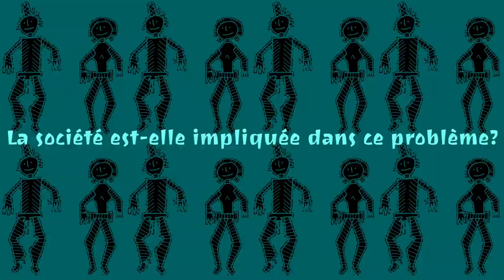Le RESF à Paris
Membre du Réseau Education Sans Frontières (RESF). Est un réseau composé de collectifs, d'associations, de syndicats, de partisans politiques et de militants de la société civile contre l'éloignement des enfants étrangers scolarisés en France, provoqué par l'éloignement de leurs parents étrangers en situation irrégulière.

Comme il n'est pas hiérarchique, le réseau n'a pas de président, de porte-parole, d'adhérent ou de trésorier (pas de numéraire, pas de capital, pas de subvention): chacun de ses membres a le même statut.

On saura avec Laurence comment ils s'organisent pour empêcher ces abus de l'Etat français sur les créatures les plus vulnérables.